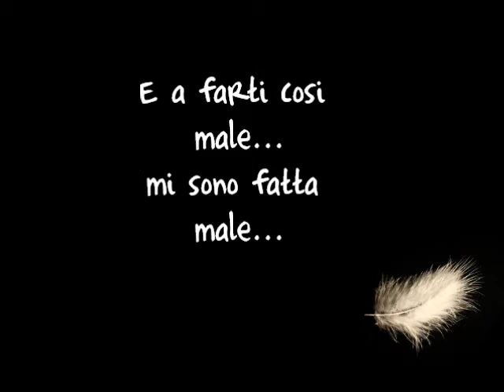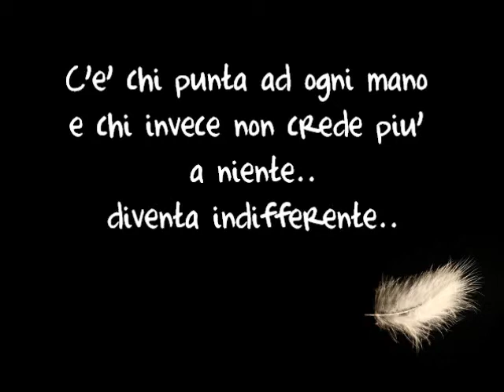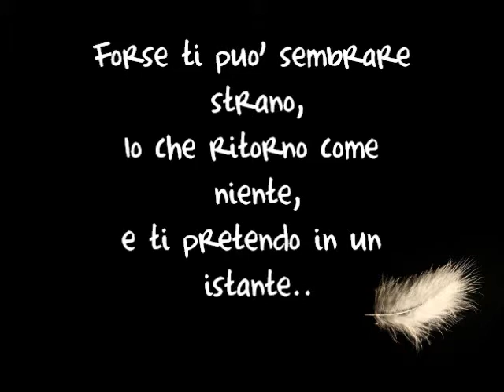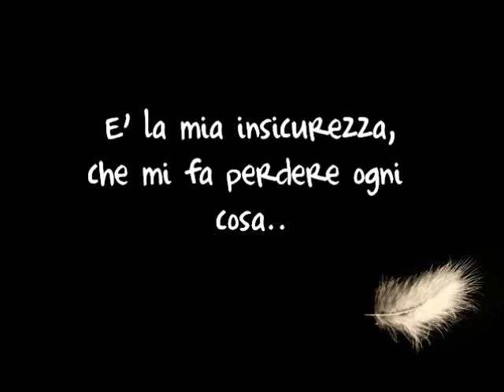Alessandra Amoroso - CIAO + Testo